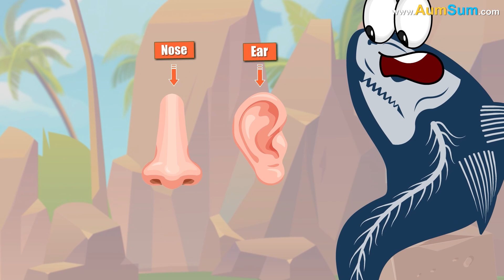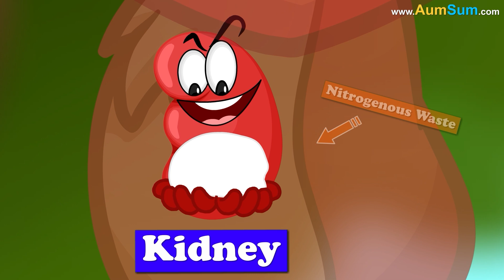What causes some People to Stutter? + more videos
What causes some People to Stutter?
In our brain, Wernicke's area and Broca's area control our speech and language.
Wernicke's area helps in choosing the correct words to express our thoughts.
Whereas Broca's area is believed to be involved in producing movements in vocal folds, tongue, etc., thus allowing us to speak those words.
Now, stuttering can occur if a brain injury or stroke either damages the Broca's area or reduces the blood flow to this region.
Thus not allowing it to produce movements properly.